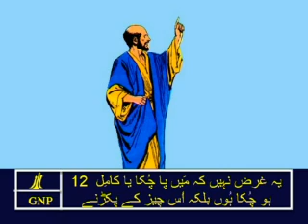Philippians 3 Urdu Picture Bible